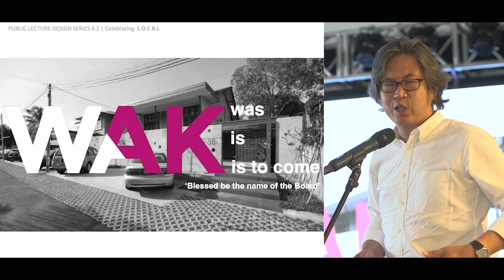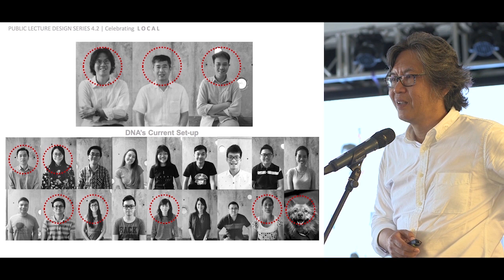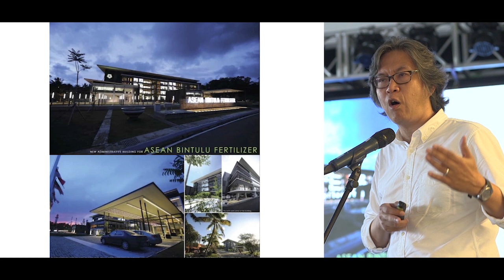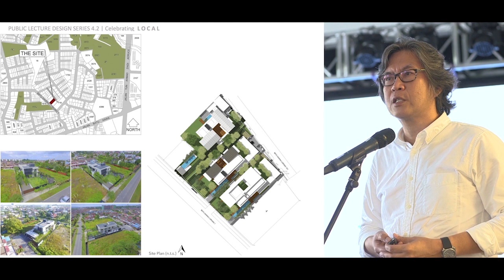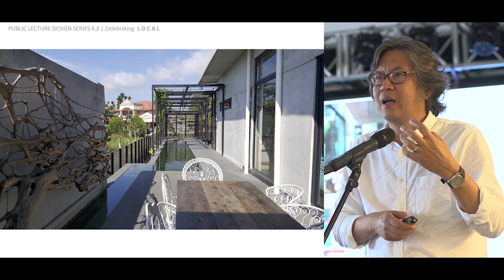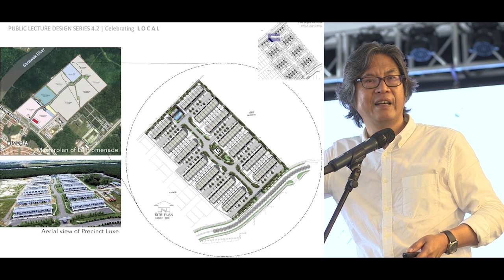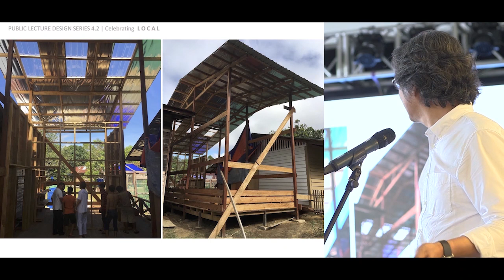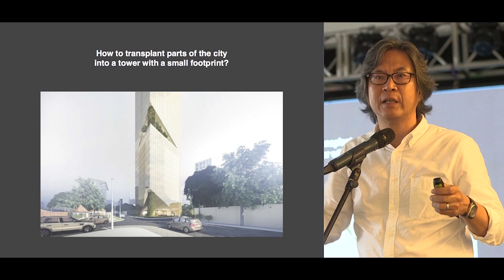PDLS 4.2 - Ar. William Khoo (DNA Architects)